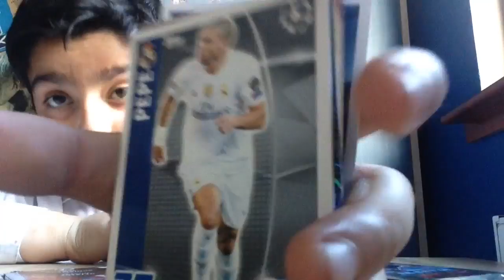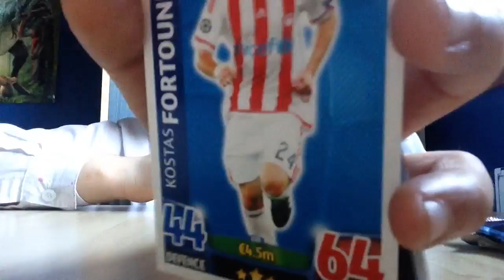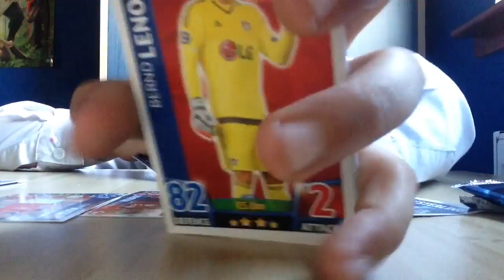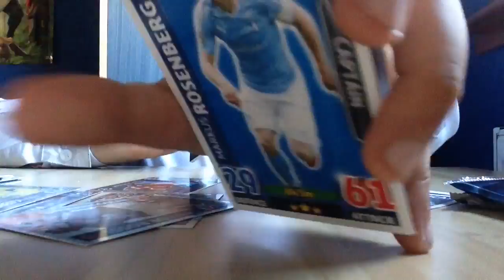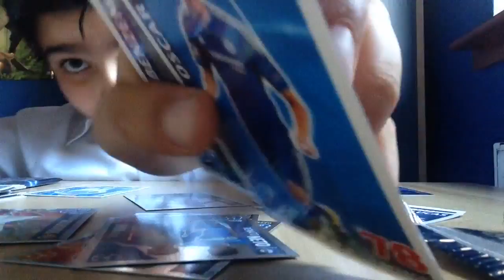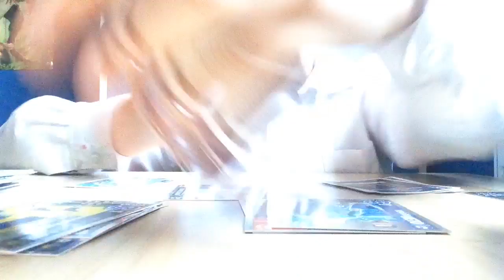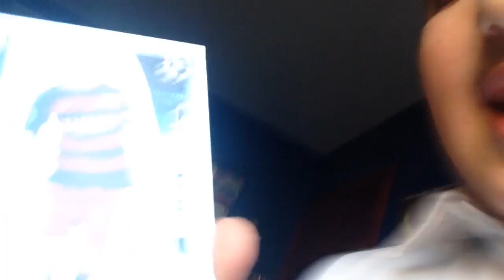Match attax opening MESSI SILVER LIMITED EDITION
Hi guy my name is Rehan and I am doing a match attax opening. I got Messi sliver